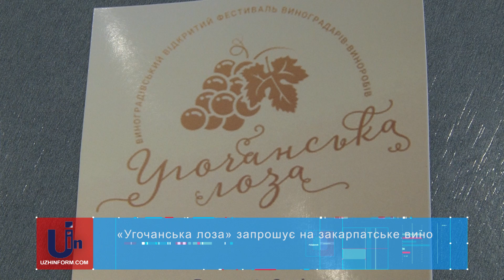«Угочанська лоза» запрошує на закарпатське вино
«Угочанська лоза» запрошує на дегустацію закарпатського вина. 7 та 8 травня на Виноградівщині відбудеться 11-ий   відкритий фестиваль виноградарів-виноробів.